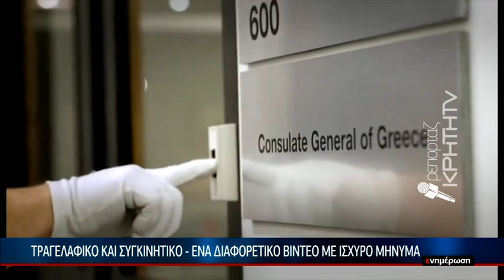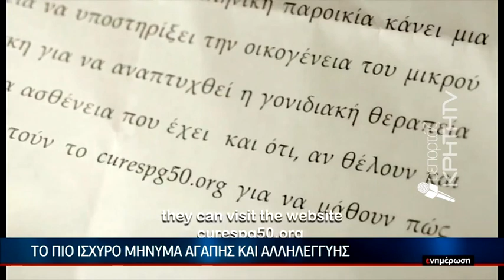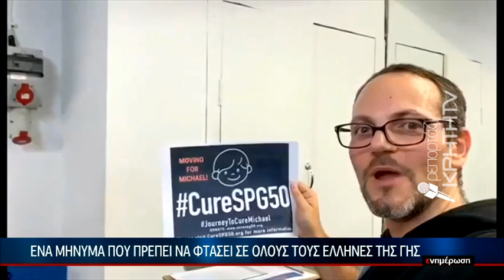ΕΙΔΗΣΕΙΣ | Ενα βίντεο που συγκινεί - Ας βοηθήσουμε όλοι τον μικρό Μιχάλη